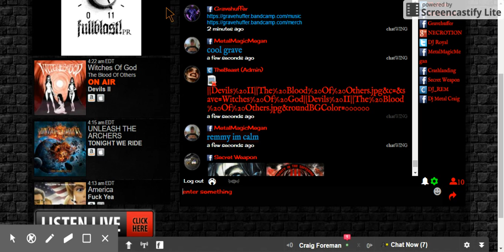How to post images in chatwing